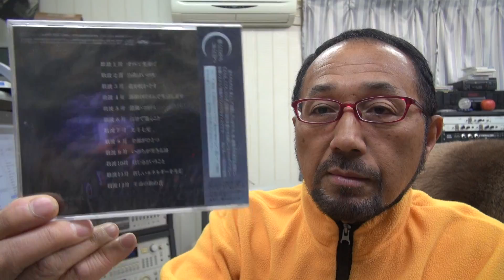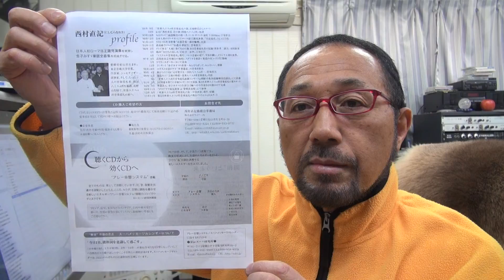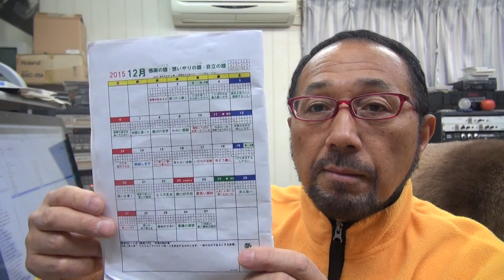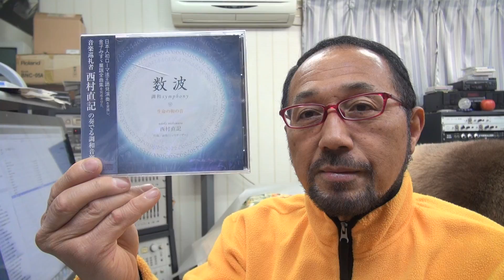2015年12月16日西村直記 ウイナースタジオからBGM「数波～12月」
数波１２月は、『感謝の臆（こころ）・想いやりの臆・自立の臆』。今日のことばは「見えない波動」初めての試み、１年間の暦の音楽を作曲。昨年制作したＣＤアルバム「数波～調和シ­ンフォニー」発売中。愛媛県松山市生れ。東京藝術大学卒。もと愛媛大学講師。作曲家、­演奏者。世界でたった一人の音楽巡礼者。90年12月日本人として初めてバチカンでロ­ーマ法王の前で謁見演奏、97年5月カーネギーホールデビュー。０１年５月NY国連本­部で平和コンサート。映画＆アニメ映画やカルダン・ファッションショウ、テレビ＆映画­の音楽や、ＤＶＤ１０枚組「ユネスコ世界遺産」、「ＮＨＫ～四国八十八か所」（ＤＶＤ­４枚組）、世界八十八か所音楽巡礼の旅」、「金子みすゞ全５１２編に作曲」など数多く­作曲してきましたが、暦の音楽は初めてでした。いちど全曲を通して聴いて頂ければ幸い­です。　名刹からの作曲演奏の依頼も数多く、何かにつき動かされながら、音楽の力を信じひたす­ら人の心に訴え続けている。